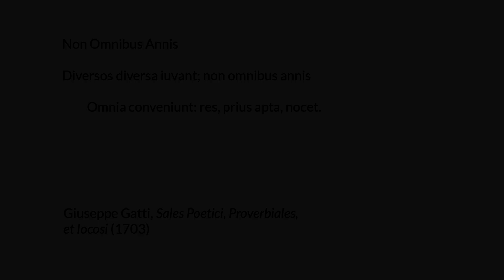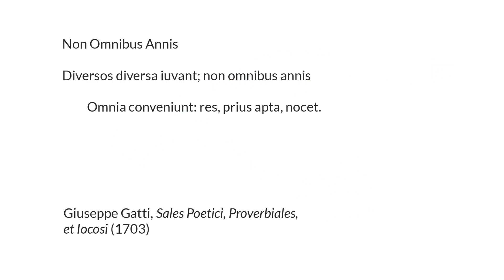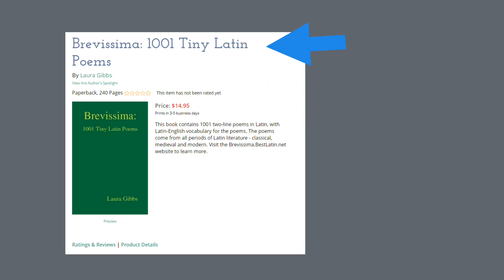LatinPerDiem Latin Lessons: Adagiorum Maxime Vulgarium Thesaurus, 2